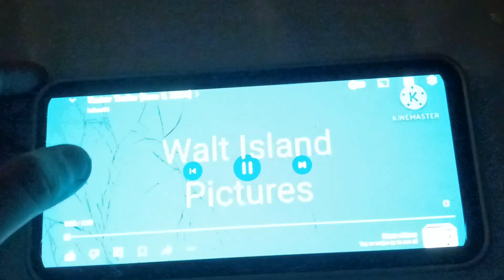Vector Trailer In Dutch